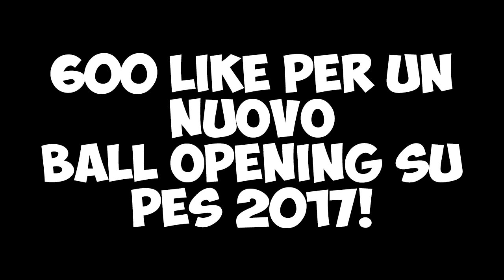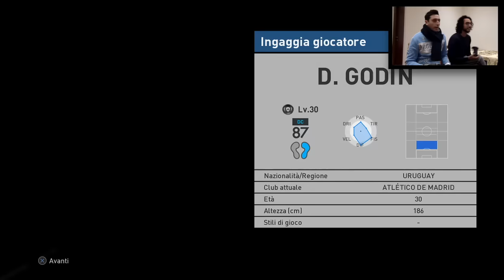[SCULO INFAME] E INIZIO L'ANNO A ROSICARE! PES 2017 [ITA] #36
Ma quanto è sculato mio fratello?! Godetevi questo nuovo Ball Opening su Pes 2017 e.. scopriamo insieme chi abbiamo trovato nei nostri ultimi spacchettamenti!